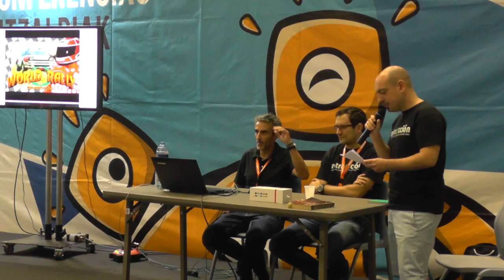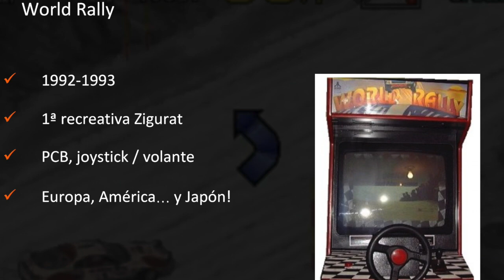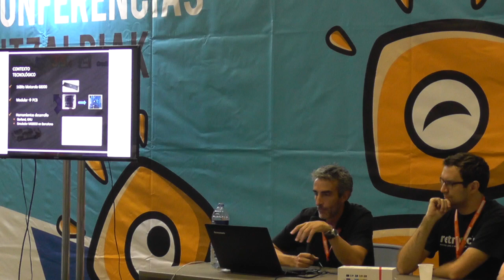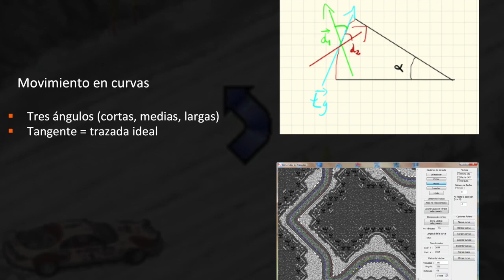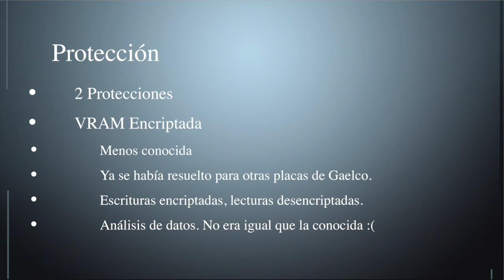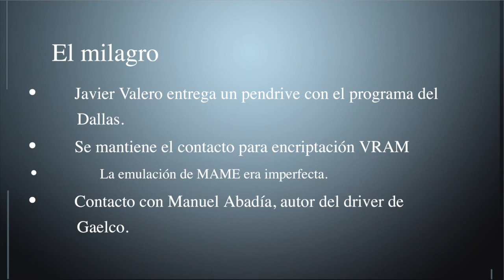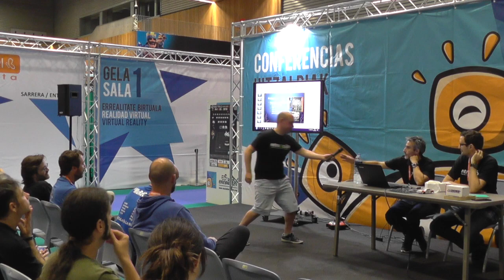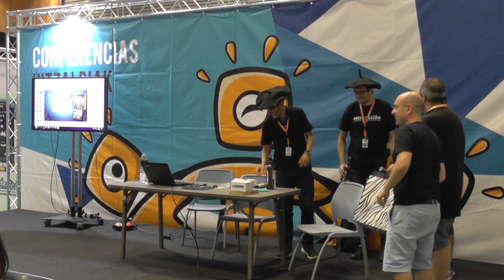RetroEuskal: Charla «XXV aniversario del arcade World Rally Championship: Desarrollo y preservación»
Con motivo del 25 aniversario del videojuego español World Rally Championship, la asociación RetroAcción invitó a Fernando Rada y Miguel Ángel Horna 'ElSemi' a una charla sobre este título elaborado por Zigurat para Gaelco.

Se celebró el 28 de julio dentro de las actividades de RetroEuskal 2018 organizadas en la Opengune de la Euskal Encounter.